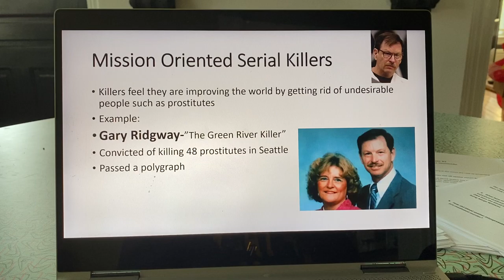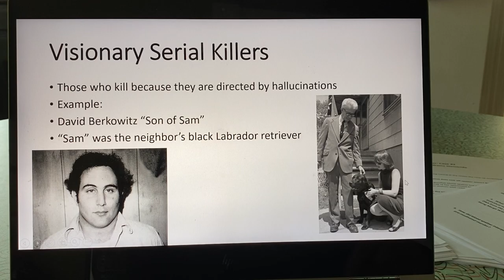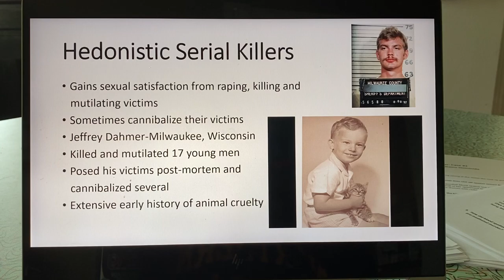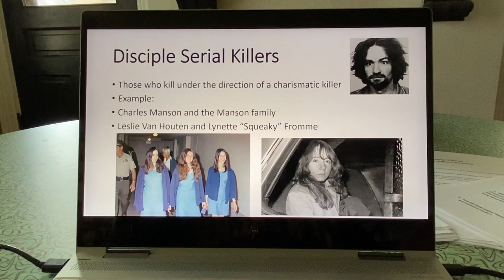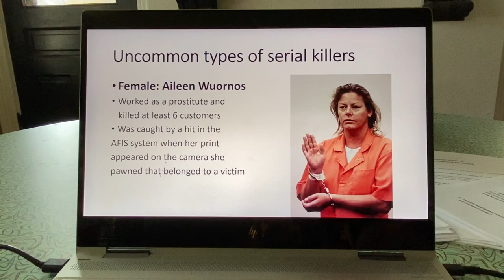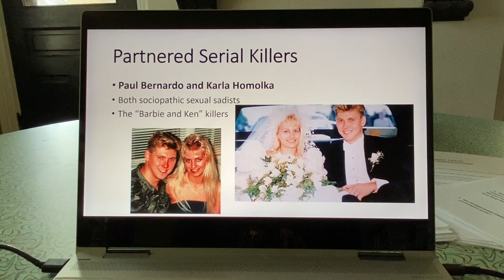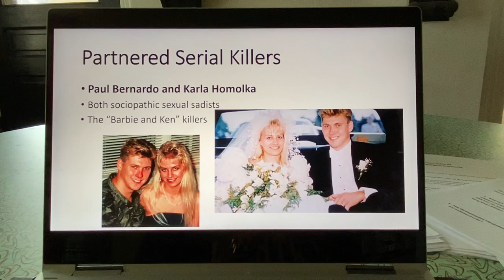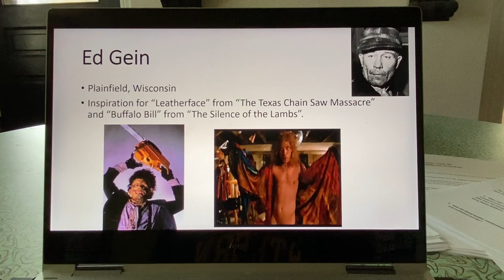Serial Murderers Lecture Part 7🔪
This video covers slides 29-37 in the Serial Murderers PowerPoint.